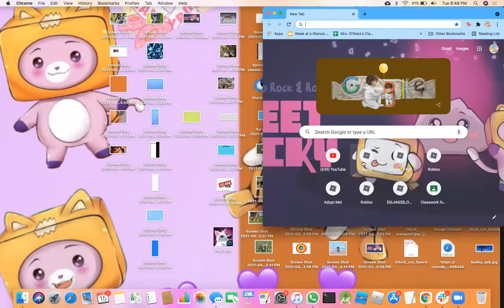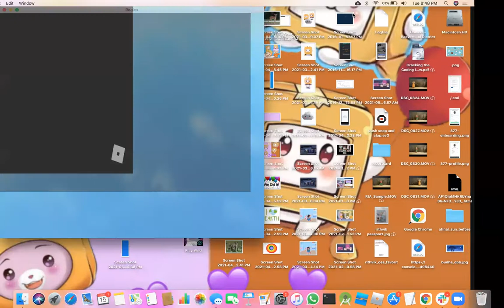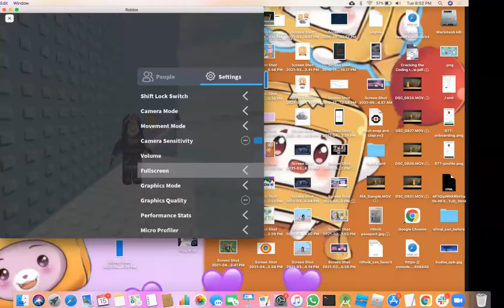Pls watch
(not a joke) Stay safe!